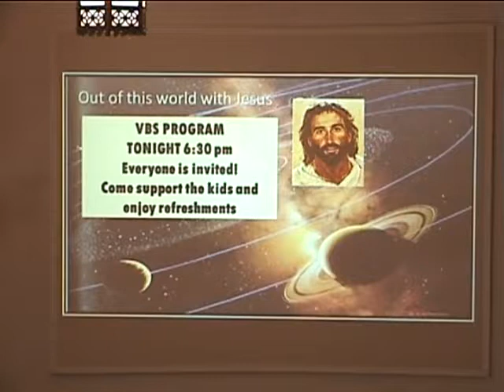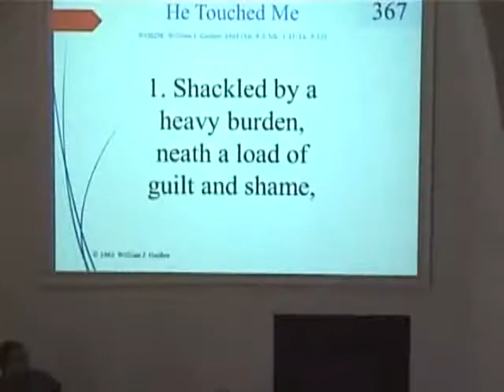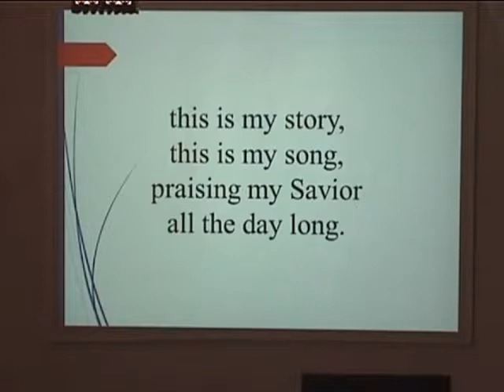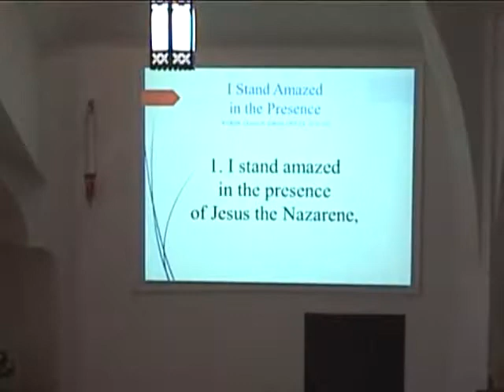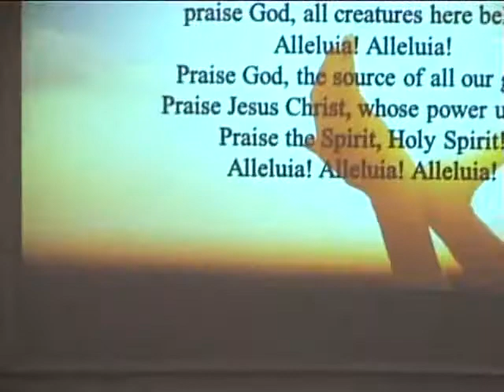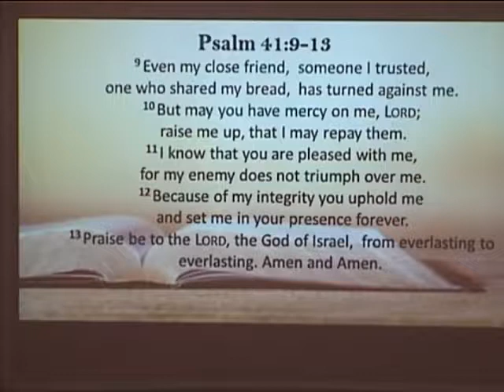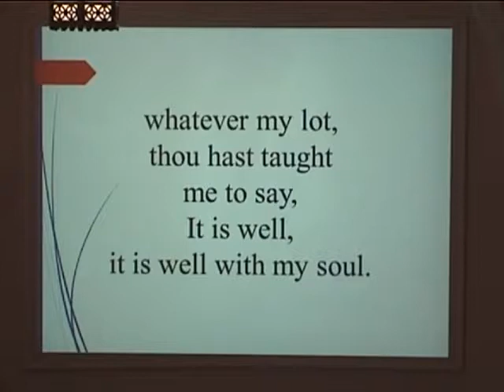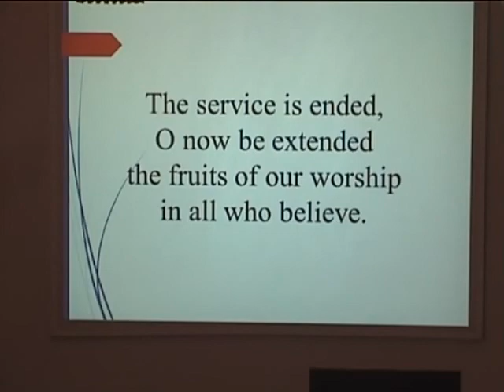July 28th 2019 Worship Service. Groveport UMC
Today's message is, "The Plucking, Part 5" by Pastor Jonathan Mann